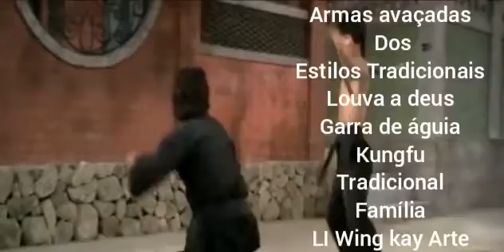Armas articuladas do kungfu